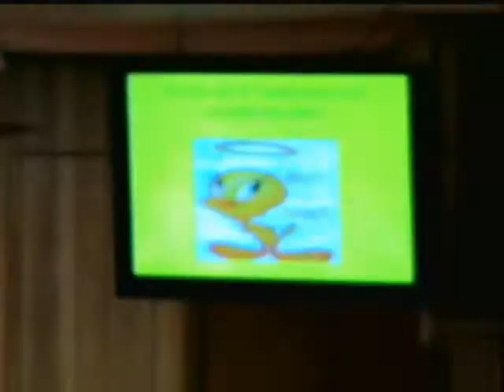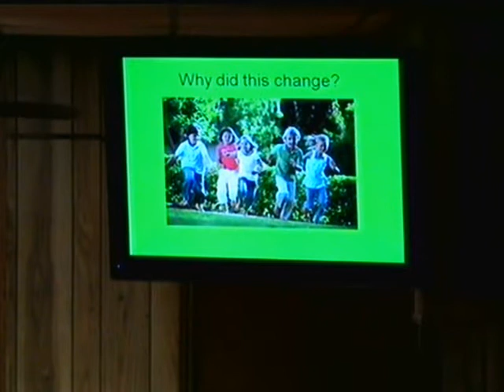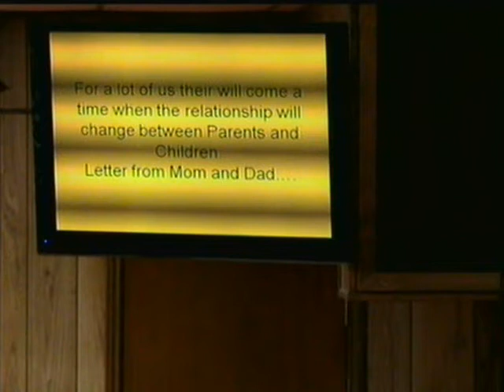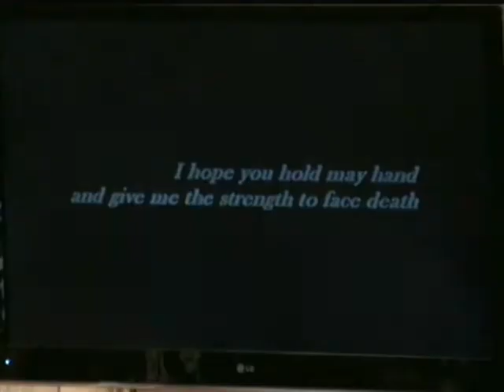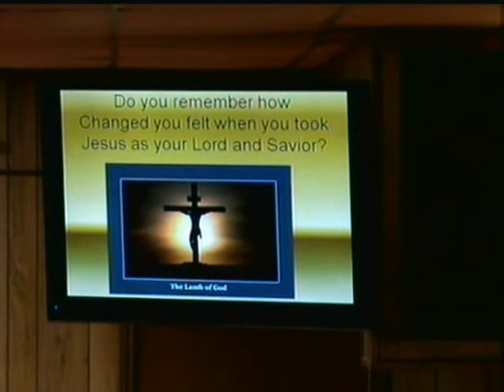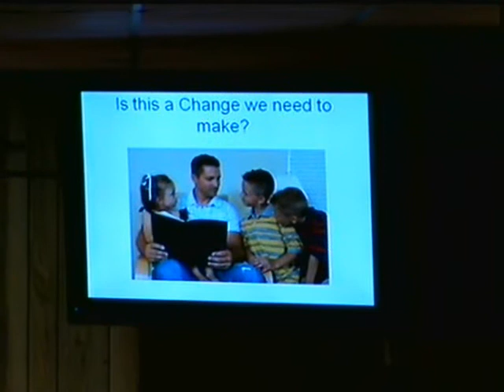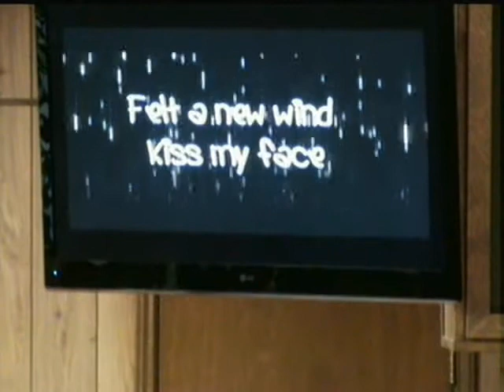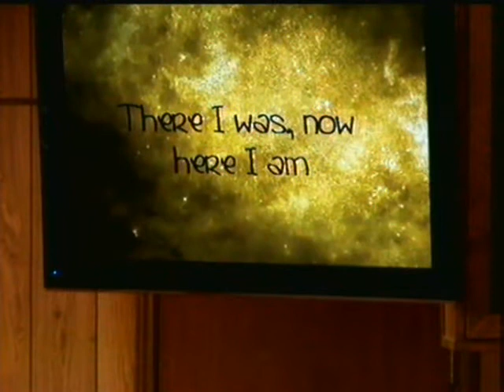2013-03-10 JKnott Things That Need To Change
Sermon Sunday Night